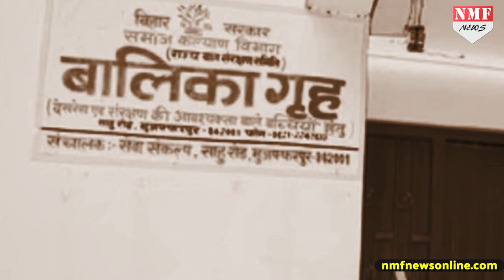Deoria कांड पर Yogi के Action की Rajnath Singh ने की तारीफ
Muzffarpur और Deoria Shelter Home Case पर Lok Sabha में बोल रहे Home Minister Rajnath Singh ने की CM Yogi की तारीफ

PRODUCER - DHEERENDRA
EDITOR - VINEET